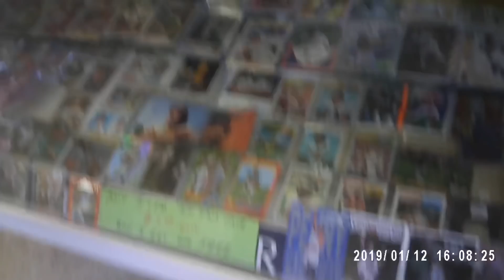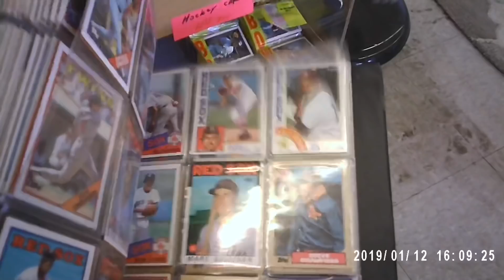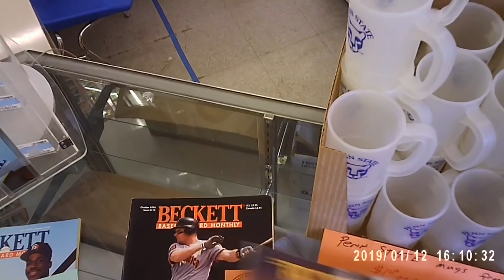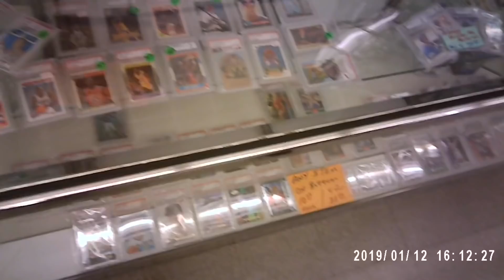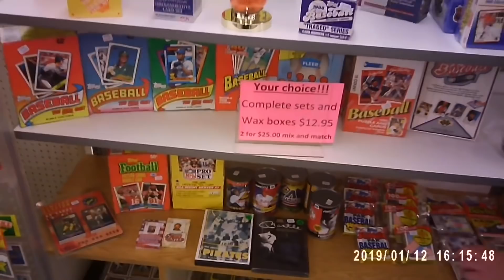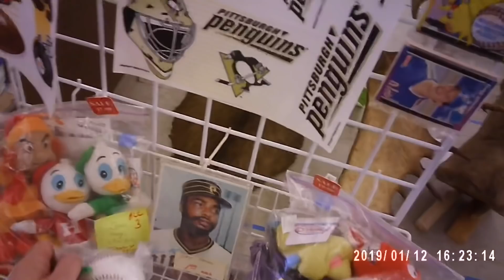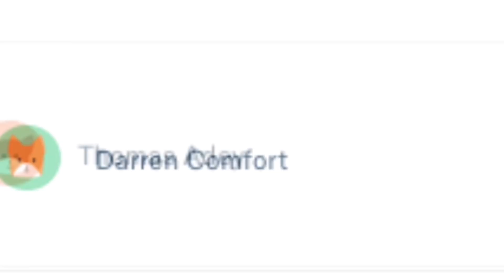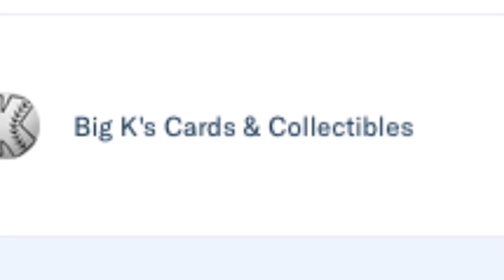BACK ON THE BASEBALL CARD HUNT WITH MY BROTHER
My brother and I stopped off at a garage sale and a fleatique that we visited a month or two ago to see the new stuff they had.